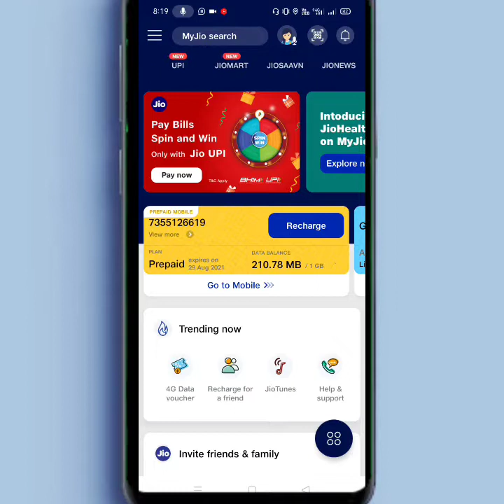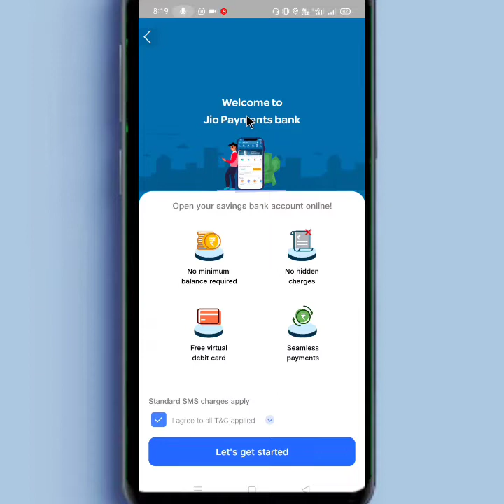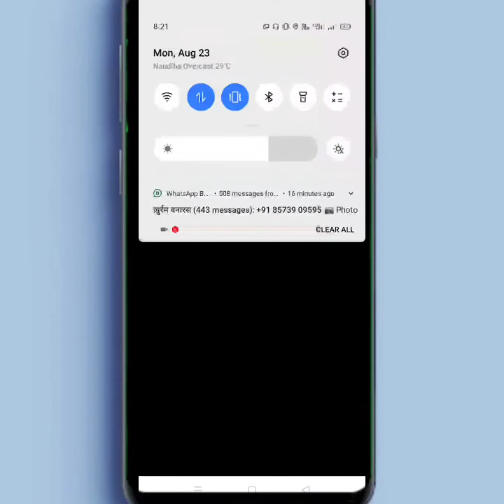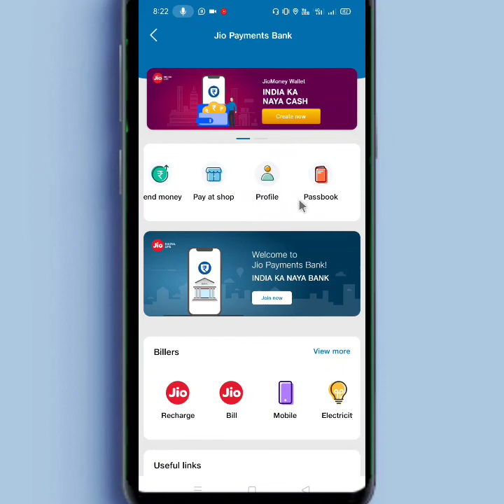खुशख़बरी 😯 Jio Payment Bank Full details | Jio payment bank account open 🔥✅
इसे मै इस्तेमाल करता हूँ
BOYA M1 MIC
MOBILE REALME NAEZO 30

{1} Jio Payment bank account open
{2} Jio payment bank send money
{3} Jio payment bank kyc process